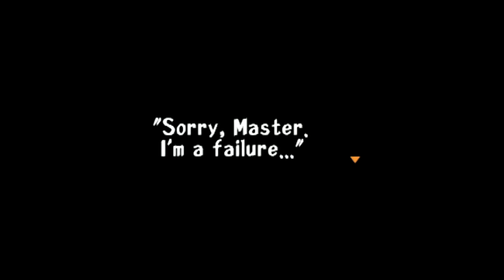Threads of Fate Rue part 16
Threads of Fate for PS1
Playthrough Rue part 16